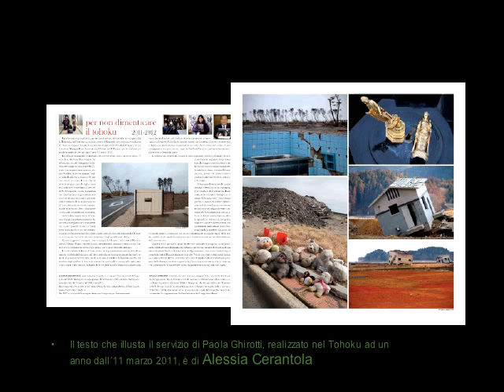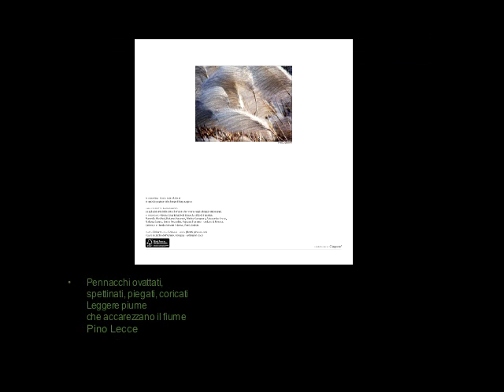calendario 2013 IMMAGINI INDELEBILI foto Paola Ghirotti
INDELIBLE IMAGES from the archive of Paola Ghirotti monthly calendar for 2013
Annual publication of Paola Ghirotti's photographs  is an event eagerly awaited by collectors, photography buffs and, by everybody interested in Japanese culture.
INDELIBLE IMAGES 2013 was conceived, produced and is offered to the public by unGiappone® the trade mark, which maintains パオラ・
ギロッ Paola Ghirotti's pictorial archive,
her writings and, her ongoing photographic exploration of traditional cultures.
Designed by Roberto steve Gobesso / Printed by Grafiche dell'Artiere (Bologna)
Size: cm 28,5 x 28,5; four color printing with a protective film